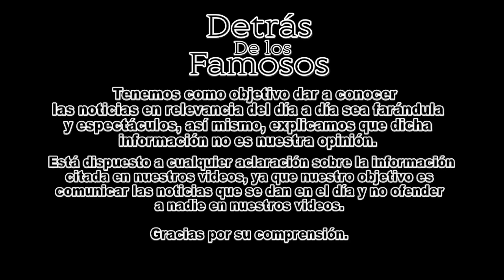ESTO PASARÁ si Andrés Manuel López Obrador queda como PRESIDENTE DE MEXICO 2018